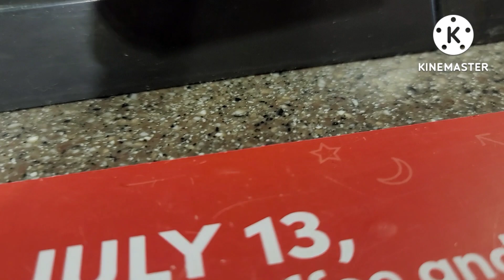Cattle Farming In Saskatchewan /Glimpse Into Johnny's Life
I really wanna try to film more of Johnnys work, it's just not as easy since I'm usually not there. but I hope you enjoy a glimpse into Johnnys work. Thank you sooooo much for watching 👀 😊